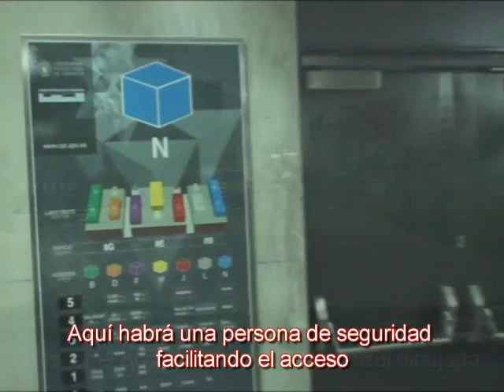Cómo llegar al Auditorio del Cubo Azul.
Cómo llegar al Auditorio del Cubo Azul, donde tendrá lugar el TEDxValencia 2011